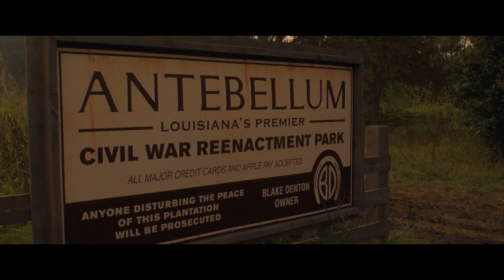Como Derrotar os Escravagistas em ANTEBELLUM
Os escravagistas em Antebellum são terríveis, brutais, organizados e estão em maioria comparados às pessoas que eles mantêm sequestrados, mas e se eles capturarem você? O que você faria?

Meu objetivo nesse episódio de Como Derrotar é procurar formas de derrotar cada uma das armadilhas do filme, de forma bem humorada e com também uma pitada de análise e review.

Tenha um dia INSANO de bom!